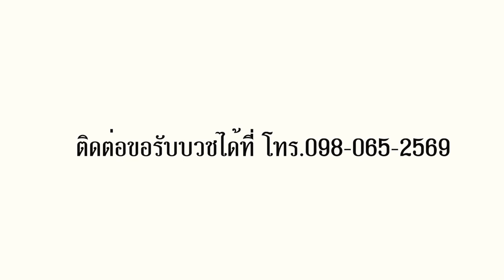แก้ไข...ที่ตัวเราก่อนที่จะไปเปลี่ยนที่ใคร กับพุทธสาวิกาศีล 10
“ที่นี่สอน..ให้ปฏิบัติดีกับแม่
ได้เรียนรู้ แก้ไข...ที่ตัวเรา
ทำให้เราเข้าใจตัวเอง
ก่อนที่จะไปเปลี่ยนที่ใคร”

ขอเชิญผู้หญิงที่มีอายุระหว่าง 5-65 ปี ที่สนใจเข้าร่วมโครงการบวชพุทธสาวิกาศีล 10

📍ในวันที่ 12 เมษายน 2563

1.ผู้สมัครบวชต้องเข้ารายงานตัว ณ เสถียรธรรมสถาน 2 หุบเขาโพธิสัตว์ อ.แก่งกระจาน จ.เพชรบุรี ในวันที่ 8 เมษายน  เวลา 9.00 น.เป็นต้นไป

☎️ แจ้งความประสงค์วันเวลาเข้าร่วมหรือสอบถามรายละเอียดเพิ่มเติมได้ที่แม่ชีนันทวรรณ โทร.098-065-2569

2.เอกสารเพิ่มเติมในการเข้าร่วมโครงการบวชพุทธสาวิกา
-ใบรับรองแพทย์ (ขอผลตรวจสารเสพติด,hiv ,วัณโรค,ไวรัสตับอักเสบ B )
-รุปถ่าย 2 ใบ
-สำเนาทะเบียนบ้าน 2 ชุด
3.ผู้บวชควรอยู่ร่วมโครงการอย่างน้อย 9 วัน

🌼สำหรับผู้สนใจร่วมภาวนา ณ หุบเขาโพธิสัตว์ เพื่อเรียนรู้วิถีชีวิต โควิด 19 พลิกวิกฤตให้เป็นโอกาสในการเริ่มต้นใหม่ กรุณาส่งข้อความแสดงเจตจำนงในการเข้าร่วมเพื่อรับการพิจารณาและคัดกรอง (รับจำนวนจำกัด)

📌ท่านสามารถขอรายละเอียดพร้อมแผนที่การเดินทางได้ทางกล่องข้อความเพจเสถียรธรรมสถาน